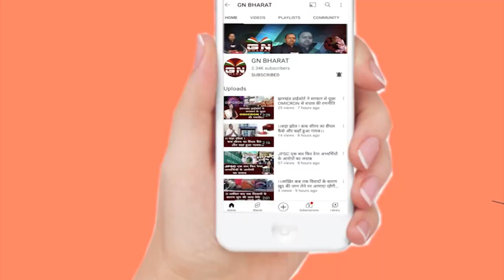घटवार/घटवाल जाति को पुनः अनुसूचित जनजाति में शामिल करें- लंबोदर महतो || Ranchi || Lambodar Mahto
घटवार/घटवाल जाति को पुनः अनुसूचित जनजाति में शामिल करें- लंबोदर महतो || Ranchi || LambodarMahto || Ghatwar/Ghatwal
Ghatwar/Ghatwal